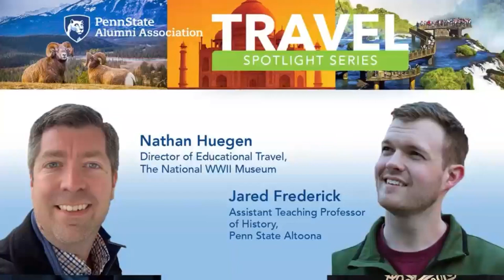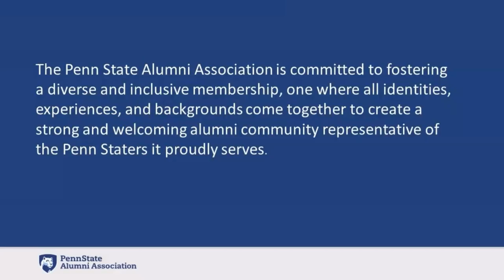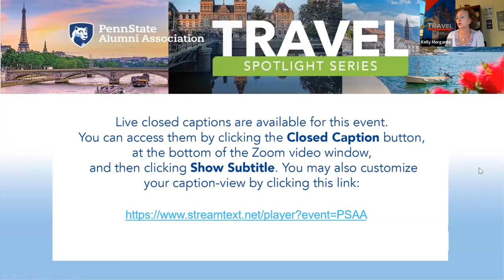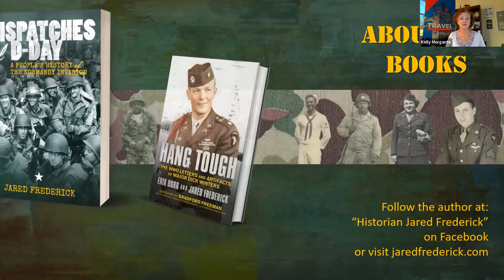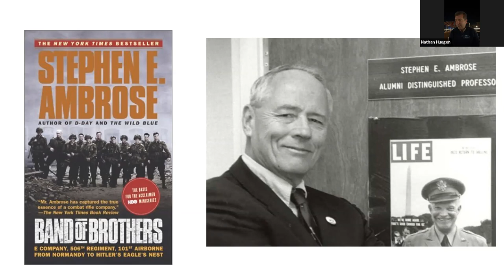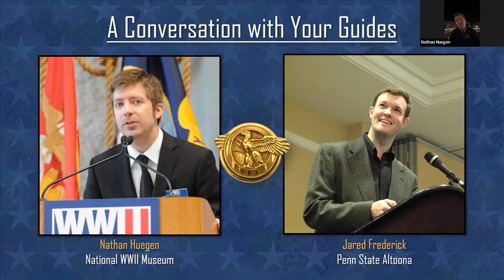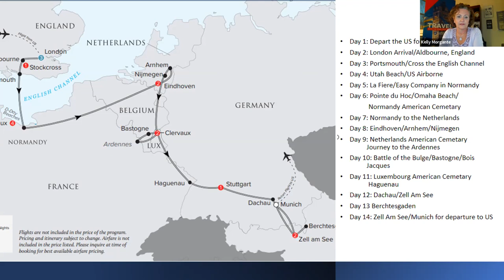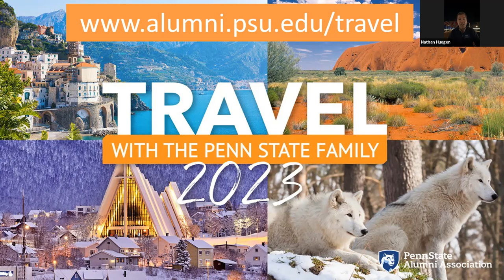Travel Spotlight: Jared Frederick and the WWII Easy Company Tour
Join the Penn State Alumni Association on November 9 for the latest edition of our Travel Spotlight series! We will be exploring the Easy Company: England to the Eagle's Nest tour, scheduled for June 24 – July 7, 2023.

The host for this historic trip is Professor Jared Frederick, whose lifelong passion for American history has led to numerous publications on WWII and the US Civil War. Frederick will join Assistant Director of Alumni Travel, Kelly Morgante, and Nathan Huegen, a representative from The National World War II Museum, to discuss this very popular tour, which is based on the best-selling book, Band of Brothers.

Join us to hear more about one of the most famous U.S. Army units of World War II and their successful campaign to get to Berchtesgaden, home to Hitler’s “Eagle's Nest."